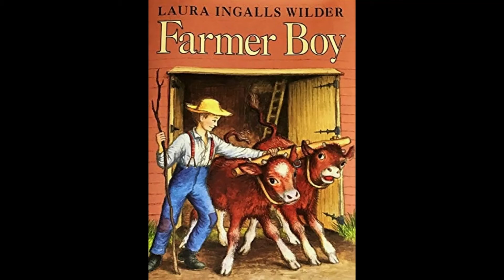3. Farmer Boy: Ch 29 -Farmer Boy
Chapter 29 (final) of book #3 in the Little House on the Prairie series by Laura Ingalls Wilder